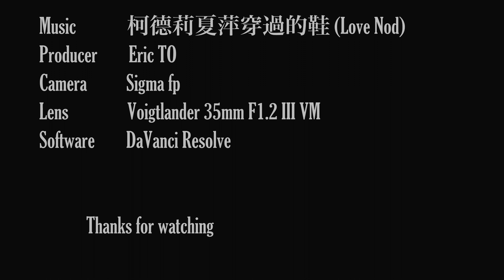Sigma fp | A walk at the causeway bay seafront | FHD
Recreated from the previous one again using DaVinci Resolve (free version)